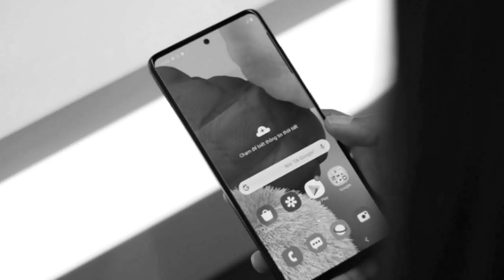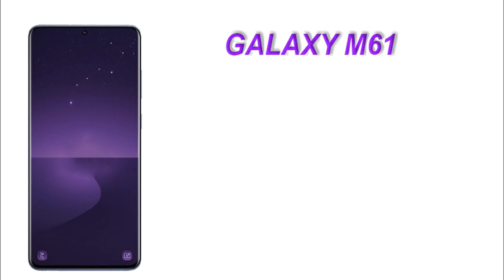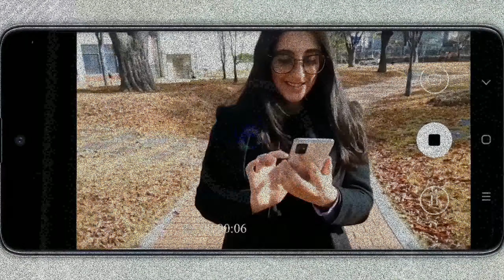Samsung Galaxy M61 - Official Look | Specification | Price In India | Launch Date.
Namaskar doston aaj main aapke liye ek aur bahut hi badhiya video Lekar Aaya hun doston aaj ki video mein main aapko Samsung Galaxy M61 smartphone ki full specification features price Aadi ke bare mein batayega to doston yadi aap ek badhiya aur Achha smartphone Lena Chahte Hain To doston aap is video ko pura aur last Tak Jarur Dekhen aur yadi aapko yah video Pasand Aaye To like aur share Jarur Karen aur Hamare channel ko subscribe karna na Bhule

Display
6.7 inch  FHD
Super Amoled
Resolution
1080 x 2400 Pixel

6/8 GB RAM
128/256 GB ROM

Camera
Quad Rear Camera
64 + 12 + 8 + 5  MP
Front Camera
32 MP

Processor
2.4GHz Octa -core
Snapdragon 765G
Android 10

Battery
25w Fast Charging
Non-removable Li-Po
6800 mAh battery